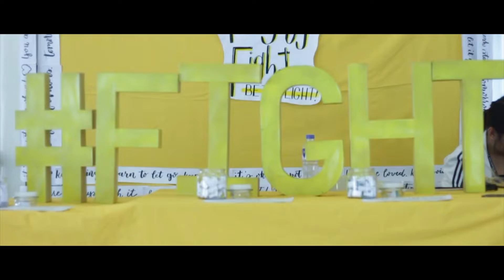SCALE: Students’ Views & Perception | DLSU SHS Commission on Student Elections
In this episode of SCALE 2019, it’s all about you and your fellow students, who knows what you’ll discover?

Meet The Student Council is part of the DLSU SHS COMSELEC’s first ever Project SCALE — a platform for the DLSU SHS Student Body to get to know those in the Student Council, and an avenue for them to express their opinions on the council.

To learn more about the DLSU SHS Commission on Student Elections, find us on: